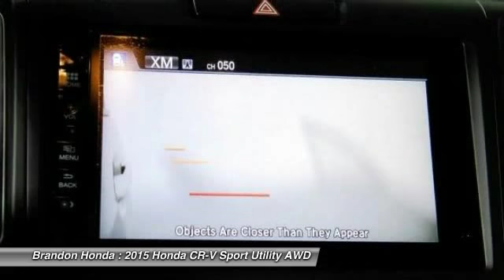2015 Honda CR-V Tampa FL L123697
2015 Honda CR-V Touring - $33525

Brandon Honda
9209 East Adamo